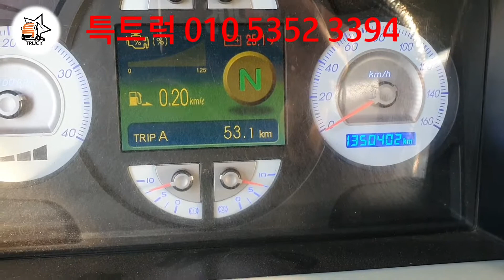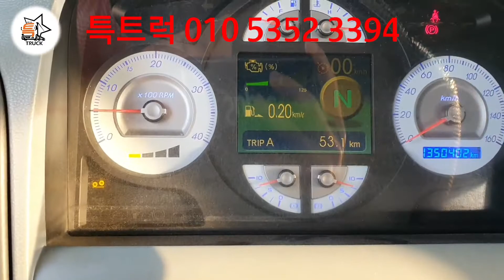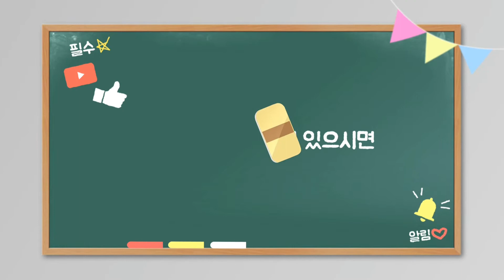살수차의 끝판왕 25톤 초고압스텐탱크살수차 22000리터 스텐탱크 문의 010 5352 3394 특트럭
프리마25톤
2010.11
1,350,000km
식수운반가능, 대양양수기,
유로5 매연저감장치